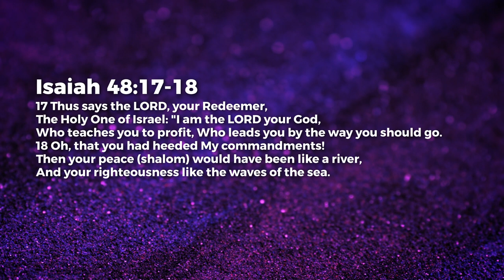His Commandments - Ashish Raichur | Daily Devotion, October 06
Today's Daily Devotional: His Commandments